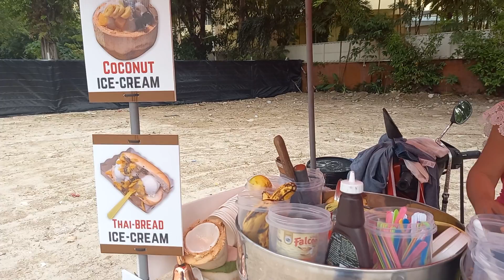Street foods, Patong Beach, Phuket, Thailand